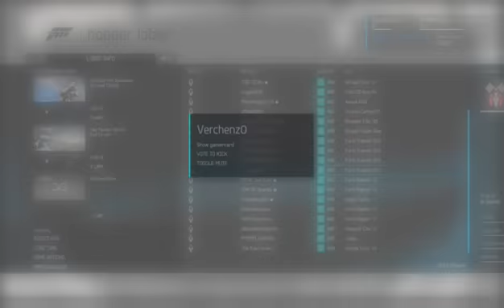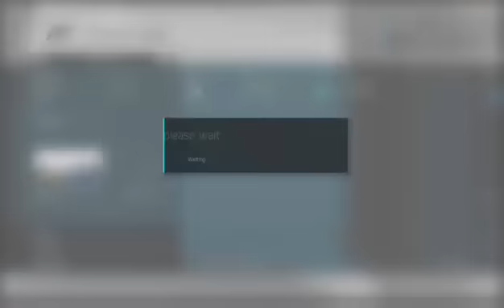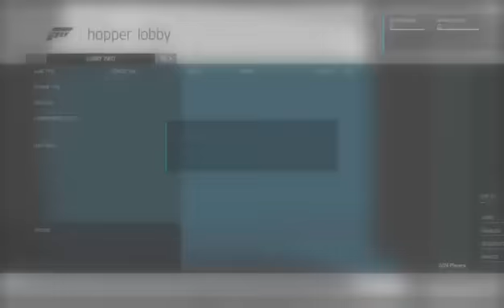Public lobby D Class 1